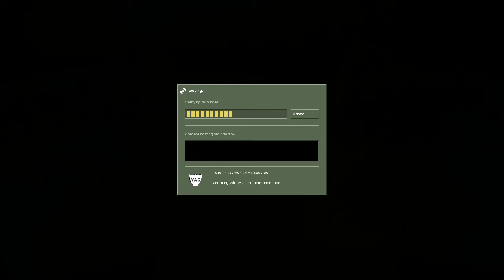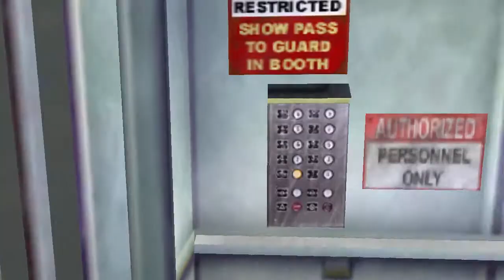Half-Life : Residual Life | Public 1.9 Final [Part 4 - Hard Mode, No Cheats] (Walkthrough)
You play a scientist going about his day as Black Mesa suddenly becomes infested with aliens.

Find any weapons you can and try to reach the surface.

Watch out for enemies, they come from all around you!

Good Luck.